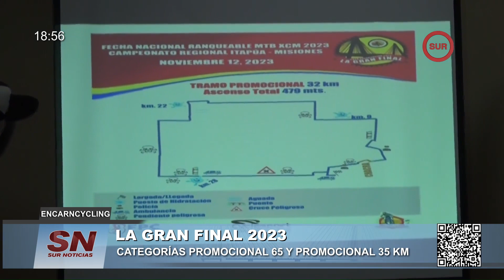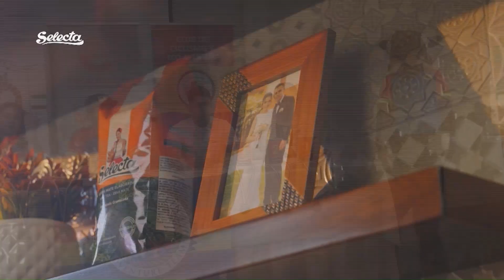𝗘𝗻𝗰𝗮𝗿𝗻𝗖𝘆𝗰𝗹𝗶𝗻𝗴, 𝗹𝗮 𝗴𝗿𝗮𝗻 𝗳𝗶𝗻𝗮𝟮𝟬𝟮𝟯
será el 12 de noviembres